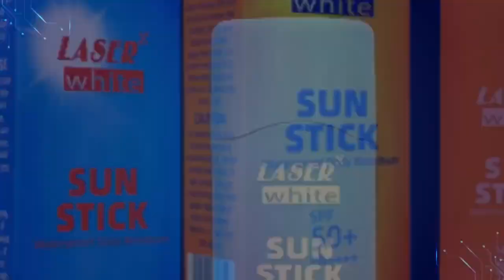ليزر وايت ستيك واقي شمس غير مرئي قبل المكياج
خفيف الوزن وشعور بالانتعاش

 واقي شمس غير مرئي– مع حماية عالية ضد الأشعة فوق البنفسجية ؛ سهل الاستعمال فهو غير دهني يتم امتصاصه بسهولة من قبل الجلد ؛ صغير الحجم يمكن حمله في الحقبية ؛ استعمليه لقضاء عطلة الصيف على الشاطئ يوميًا ؛ يعمل على حماية الجلد من UVA UVB
لجميع أنواع البشرة - مناسب لجميع أنواع البشرة العادية ,الجافة ,الدهنية والحساسة ولكافت الفئات العمرية.
 الفوائد – يعمل على تنعيم البشرة خالية المسام.  يحتوي على مستخلصات نباتية مهدئة ومرطبة للبشرة؛
طريقة الاستخدام - استخدميه كأساس قبل وضع الماكياج. ضعيه على الوجه والرقبة قبل التعرض لأشعة الشمس أو الأنشطة الخارجية في الخطوة الأخيرة من روتين العناية الصباحية ؛ مقاوم للتعرق و للماء يمكن إعادة استخدامه على مدار اليوم وذلك للحصول على أفضل حماية